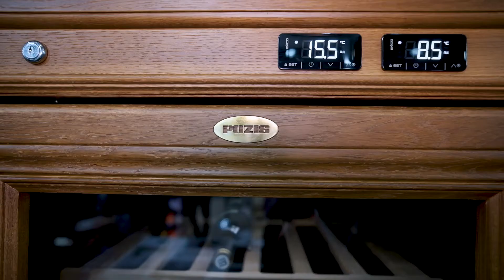Benoit - премиальная техника от завода Pozis на выставке ПИР ЭКСПО 2022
Благодарим за рассказ о новинках
Лаптеву Оксану
Руководитель отдела медтехники и выставочной деятельности ТМ "Позис"
Остались вопросы?
( бесплатный звонок по РФ)
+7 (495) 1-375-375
(многоканальный)
"Торговый Дом Росхолод" - крупнейший федеральный дистрибьютор оборудования для комплексного оснащения объектов в сегментах HoReCa и Retail.